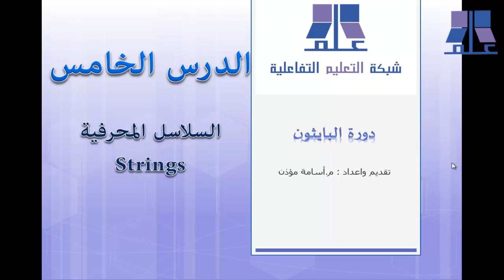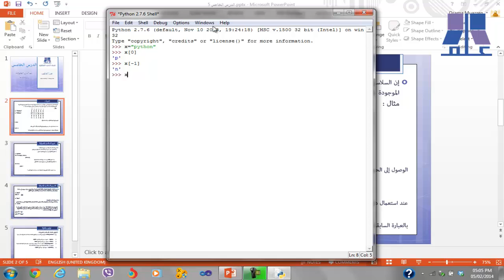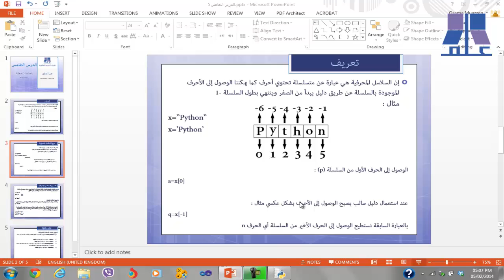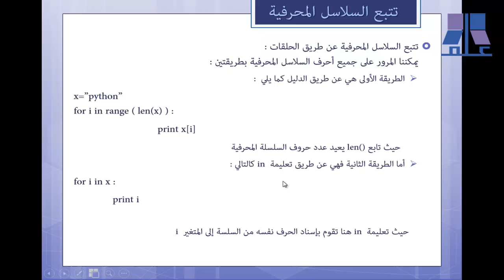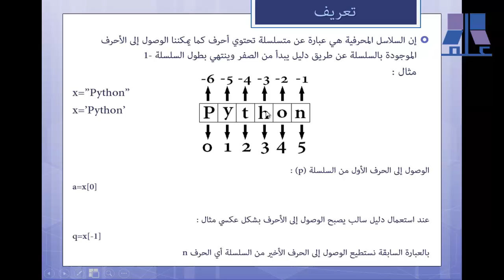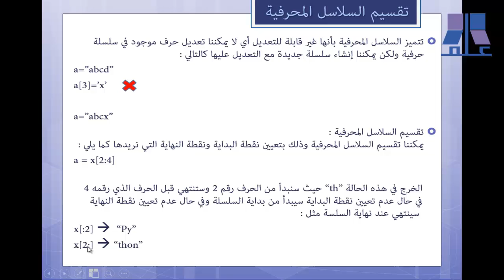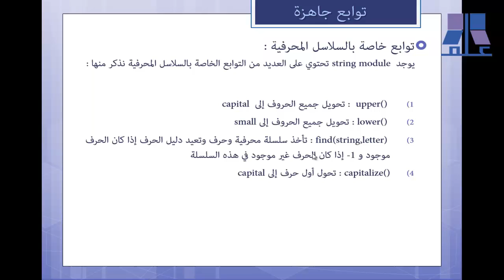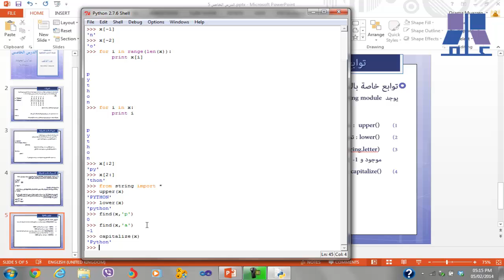الدرس الخامس : السلاسل المحرفية